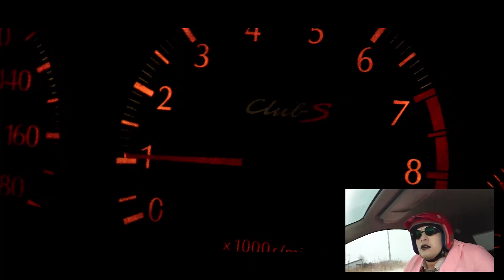DUSTANS(ダストマンズ) / MELT MASS 【Official Video】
DUSTMANS(ダストマンズ)  第２弾 MV  "MELT MASS"

ー 昨年も一人で過ごしたクリスマス、、、
この恋は甘いのか、ほろ苦いのか？
答え探しは行き詰る。
そんなひと時の切なさや激情を乗せ
張本之光(はりもとこれみつ)氏が
北海道の冬を爆走する。
季節外れのクリスマスソング＆大スペクタクルMV
ここに、完成。 ー

"MELT MASS"
Music&Lyrics    : RONCH
Logo&Artwork  : 山田SP

街の人は流れて　ベターな愛に溺れて
待ちすぎたベッドは氷点　雪になって

Have a nice day　迎えた煌びやかな週末
夜の始まり　すっと踏み入って
止まって、光って。繰り返す明滅のイルミネーション
群がって　近付いて

静かなスピードで落ちて　喧噪の中消える
誰にも気付かれないまま　そのまま

燃えていくユラユラ　ロウソクの火が照らす
浮足立つ表情と不安とを
包んで　奪って　終には何も見えなくなって
黙って　目を閉じた

今に凍った体も　ビターな恋でほぐれて
熱と呼吸が混ざる融点　雨になって
時間と指を重ねて　他に何も要らなくて
消えても良いと思う程　嘘でも

甘い時は流れて　ケーキも溶かす言葉で
囁く永遠は何故か　傷になって
誰にも気付かれないまま　雪の様に

☆SPECIAL THANKS...☆
↓【岩見沢ドリフトパーク】様  on Twitter↓

- MV 撮影・編集・監督 -
【J.Y.】

- キャスト -
【張本之光】

- DUSTMANS  are ... -
【RONCH 】